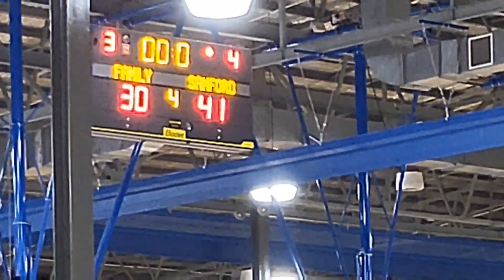Crusaders vs Family EPIC GAME